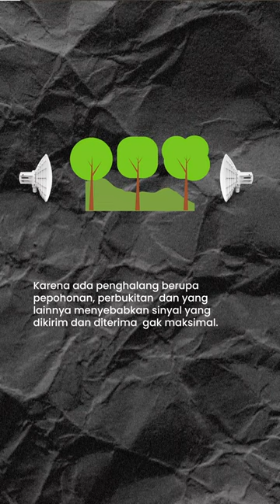Pengertian PTP : Point To Point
Apa pengertian Point To Point atau PTP ?